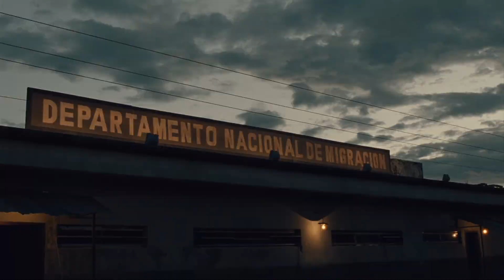Hablemos de PRESENCIAS de Yalitza Aparicio y Luis Mandoki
Este jueves se estrena la película de terror mexicana Presencias, de Luis Mandoki y Yalitza Aparicio, en la plataforma Vix +. Por ello te comparto mi crítica y análisis de esta cinta que aborda una trama algo peculiar.

Sin embargo, te advierto que este resumen también contiene spoilers por si te interesa ver la cinta es mejor que pauses este video y vayas a ver la película.